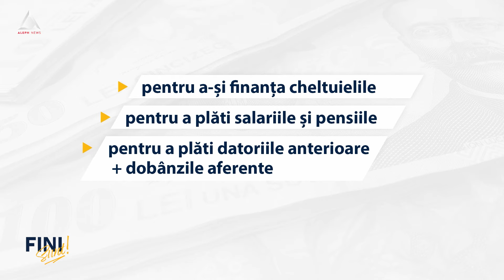Fini sunt! Datorii, fără număr, fără număr!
Problema nu este că guvernul se împrumută, ci că aceste împrumuturi se duc într-o imensă gaură bugetară, care nu duce nicăieri.

Practic, guvernul trebuie să se împrumute cu peste 180 de miliarde de lei în acest an, adică 35 de miliarde de euro, pentru a-și finanța cheltuielile care sunt mai mari decît încasările, pentru a plăti salariile și pensiile de toate tipurile, pentru a plăti datoriile anterioare, cu dobânzile aferente și, dacă mai rămân bani și pentru altceva este bine, dacă nu, asta e!

Pentru că nici guvernul Ciolacu nu vrea să facă vreo restructurare bugetară adevărată, nu din declarații, mai ales acum, în an electoral, toate împrumuturile care se iau acum se vor plăti prin alte împrumuturi viitoare, până când se va sparge bula bugetară.